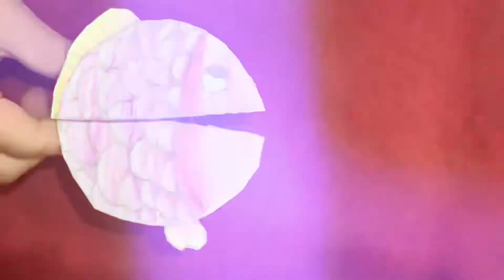#13 Cara kreatif membuat ikan menggunakan penyepit baju